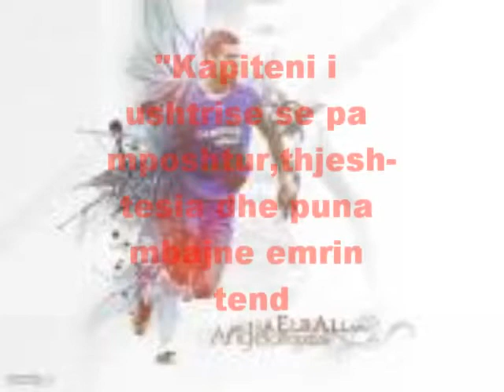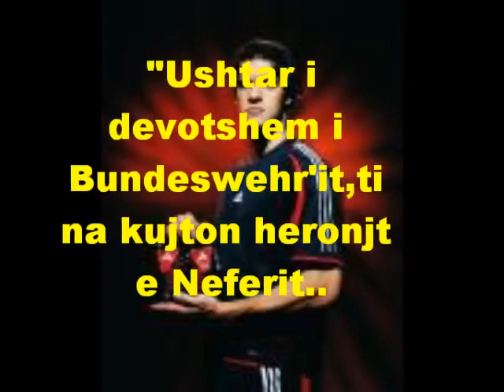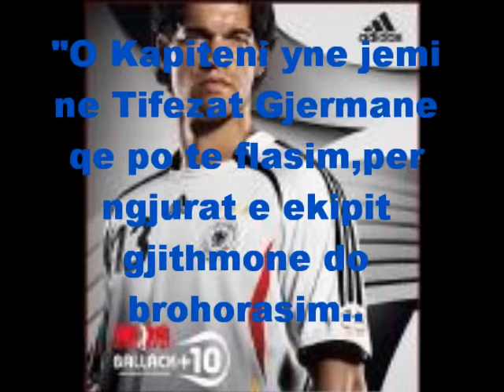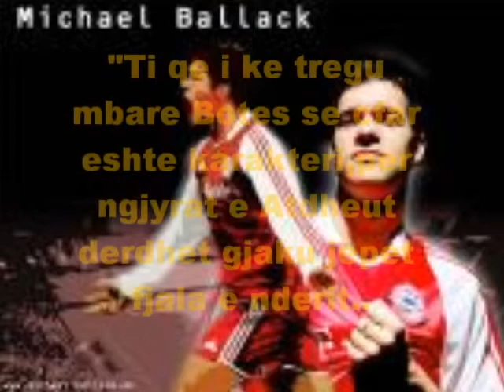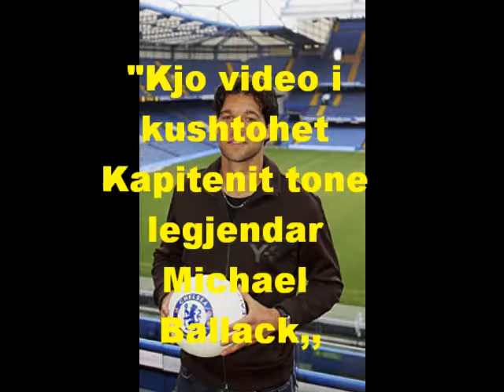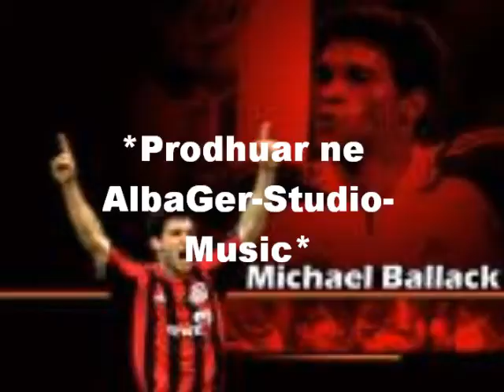***Der Grosse Kapitän*** ~ ***MICHAEL BALLACK***